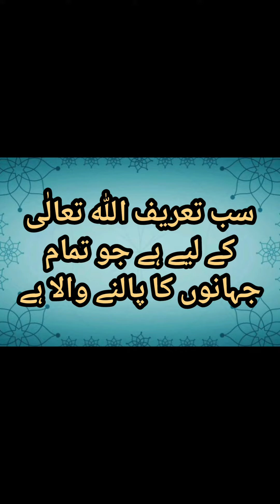Surat Al fatihah |beautiful recitation | surah fatiha tilawat |surah fatiha with urdu translation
Surat Al fatihah |beautiful recitation |surah fatiha tarjuma ke sath | surah fatiha tilawat |surah fatiha with urdu translation |surah fatiha

Surah fatiha